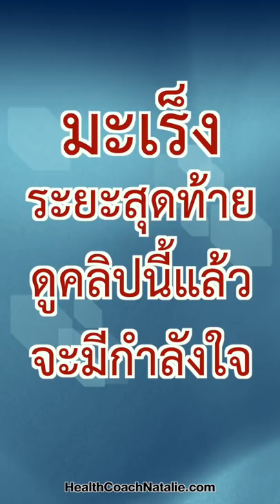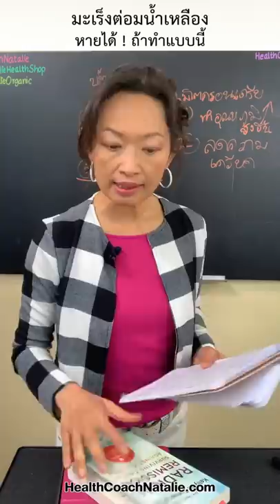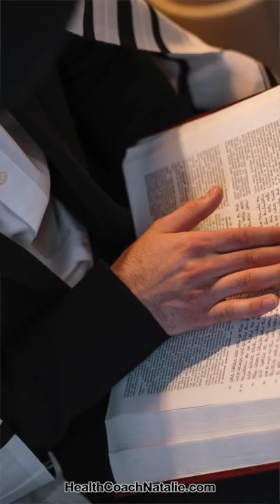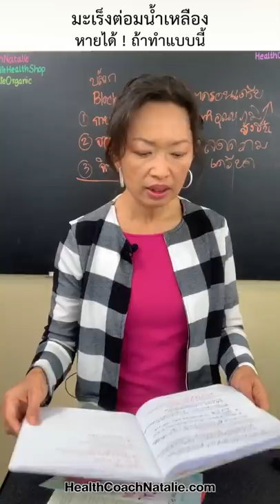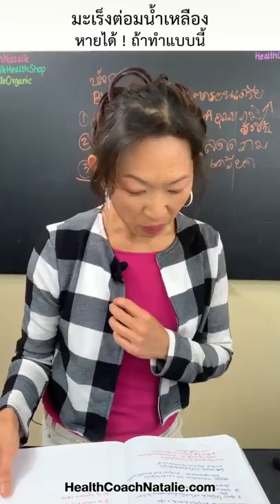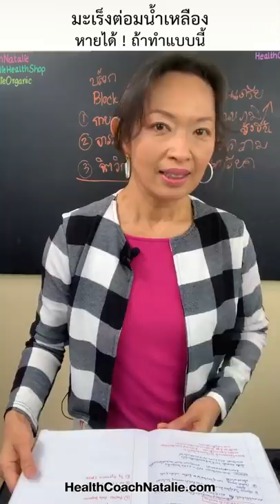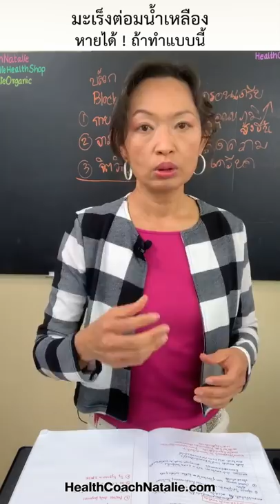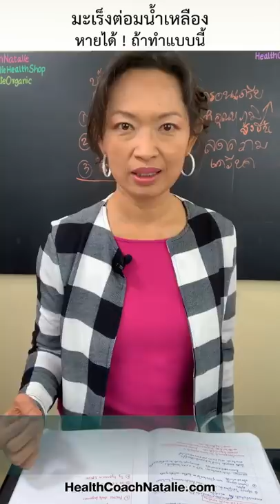มะเs็งระยะสุดท้ายดูคลิปนี้แล้วจะมีกำลังใจ เคสมะเs็งต่อมน้ำเหลือง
มะเs็งระยะสุดท้าย อย่าหมดหวัง ต้องดูคลิปนี้!
เนเธน เคส มะเs็งต่อมน้ำเหลือง มะเs็งระยะสุดท้าย รับคีโมมาแล้วไม่หาย จนมาเปลี่ยนการบำบัดด้วยธรรมชาติจนหายได้